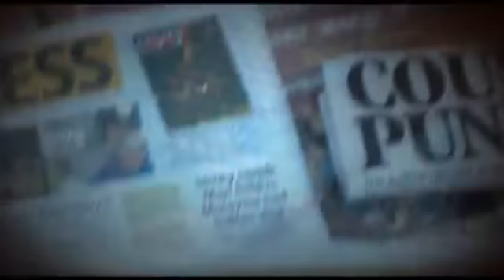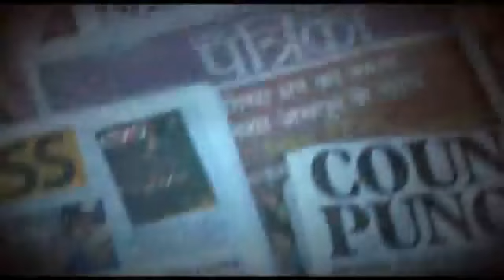Anna vs Arvind Kejriwal